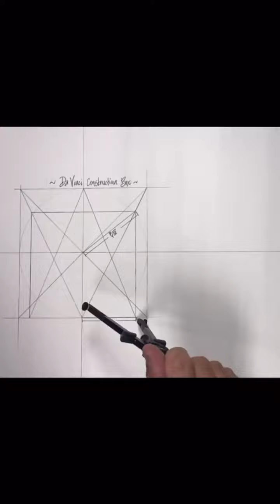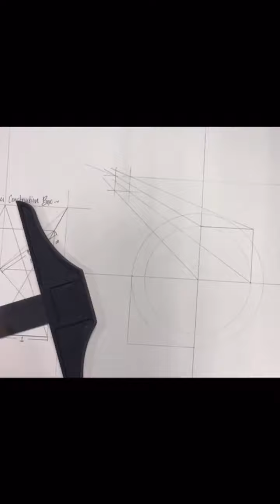'Impossible' Doubling The Cube of Delos Geometry Problem - Solved!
The Compass and Straight Edge Construction (with NO Measurements) of Doubling The Cube of Delos, an 'Impossible' Geometric Construction solved by Leonardo Da Vinci's Vitruvian Man Construction Box (also constructed without any measurement/s).

Bach Prelude in C (Precise Temperament Tuning in 432.081hz) played by Jason Martineau.